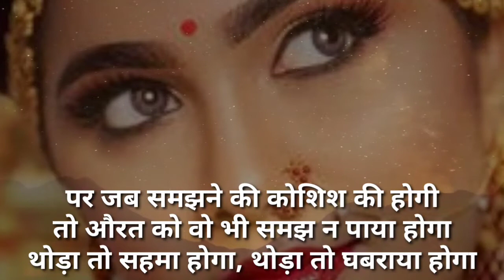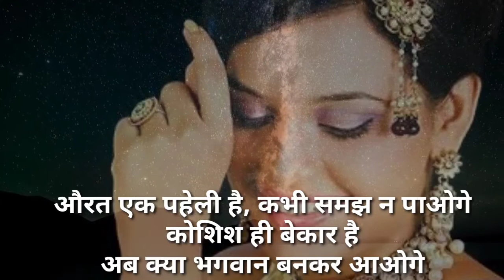औरत एक पहेली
Poem & Voice by: Harinder Cheema
Coordinated by: Pragnya Routray